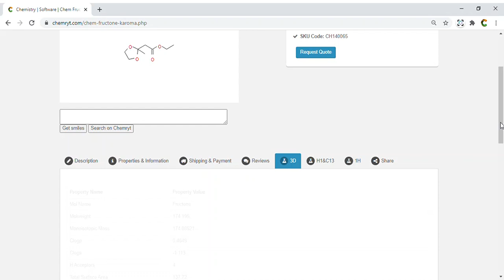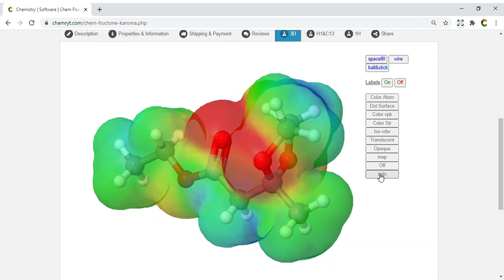Fructone | Chemistry | Cheminfomatics | Smiles - CCOC(CC1(C)OCCO1)=O | Chemryt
Chemical Name - Fructone
Mol Weight - 174.195
Smiles - CCOC(CC1(C)OCCO1)=O

Fructone, also known as apple ketal and applinal, is a synthetic aroma compound with a fruity, apple-like smell with pineapple, strawberry, and woody aspects reminding of sweet pine.